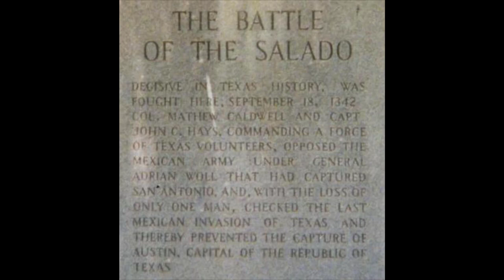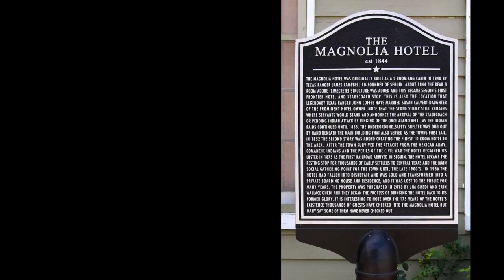TEXAS RANGER & CAPTAIN: John Coffee Hays led men against the Comanche Empire, and Mexican Army.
John Coffee "Jack" Hays was an American military officer. A captain in the Texas Rangers and a military officer of the Republic of Texas, Hays served in several armed conflicts from 1836 to 1848, including against the Comanche Empire in Texas and during the Mexican–American War.